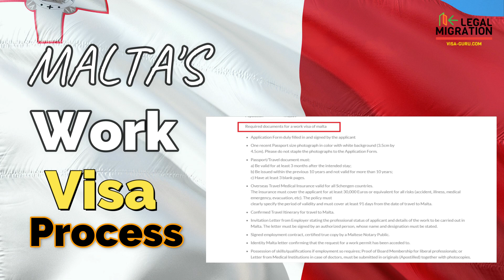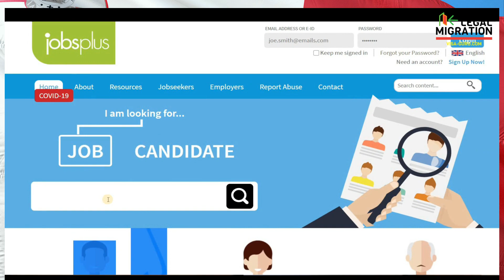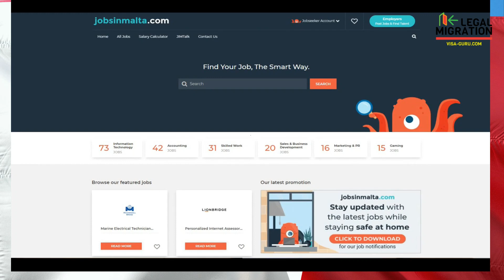Malta's work visa process and requirements for Pakistanis and Indians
Over the past few years, Malta has emerged as one of the top destinations for foreigners to work. The reason is easy job access for third-country nationals. How to find a job in Malta, does not remain difficult now. many online portals provide now the latest vacancies in the Maltese labor market, especially for foreign workers.